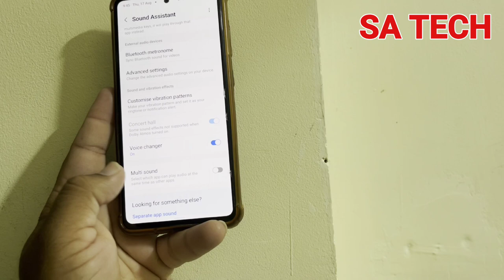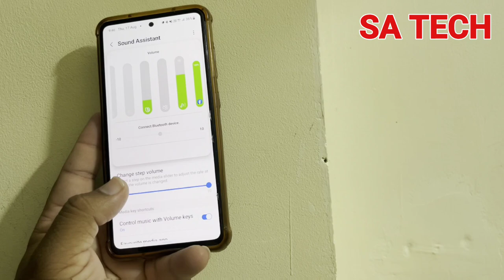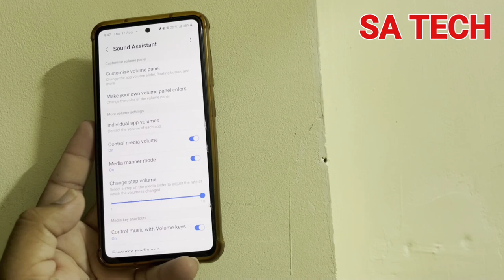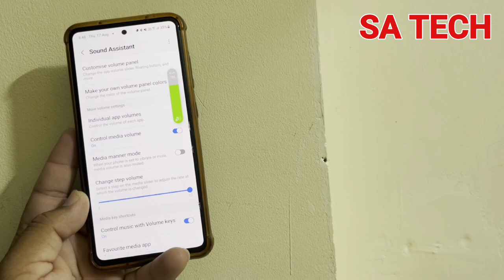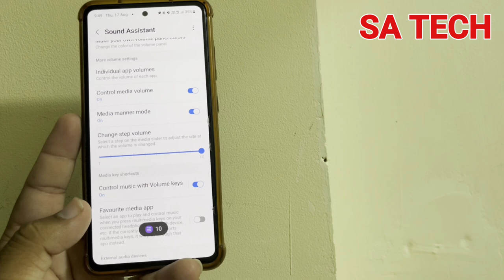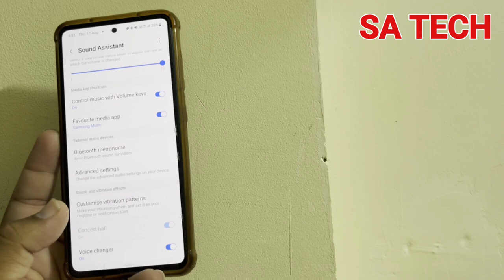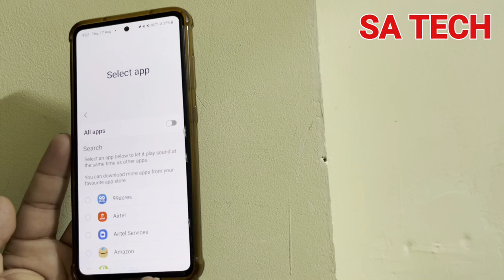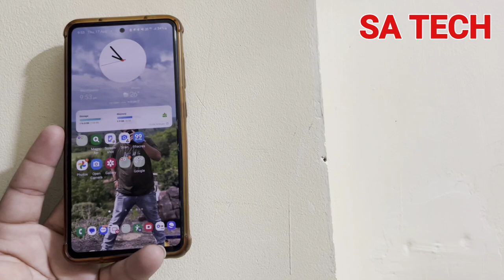Samsung Sound Assistant New Update : Features and Usage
in this video i describe about samsung goodlock sound assistant new update and features 2023